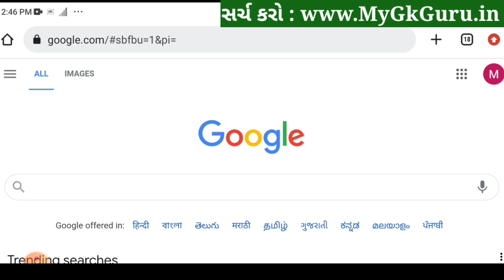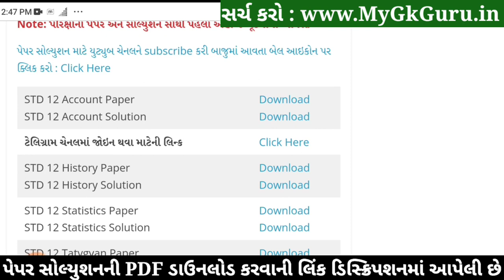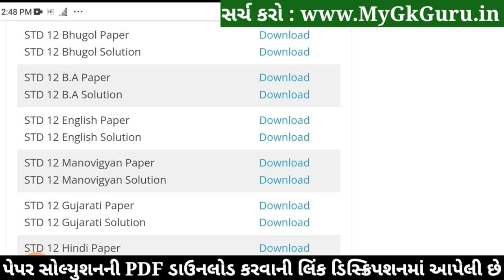STD 12 English Paper Solution 2022 First Exam, STD 12 English First Exam Paper Solution 2022 100 Mar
STD 12 English Paper Solution 2022 First Exam October, STD 12 English First Exam Paper Solution 2022 100 Marks, Pratham Pariksha STD 12 English Paper Solution 2022 STD 12. Commerce.

Other Related Search Queries :
STD 12 Commerce English Paper Solution 2022
Dhoran 12 English First Exam Paper Solution 2022 Commerce